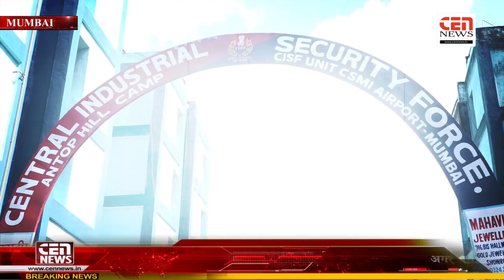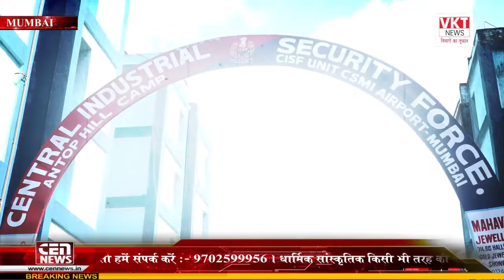CISF के जवानों को साथ साथ CISF के जवानों के परिवार के लोगों को कोरोना वेक्सीन का टीका लगाया गया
देश की सेवा में 24 घन्टे सुरक्षा व्यवस्था में तैनात रहने वाले CISF के जवानों को साथ साथ CISF के जवानों के परिवार के लोगों को कोरोना वेक्सीन का टीका लगाया गया